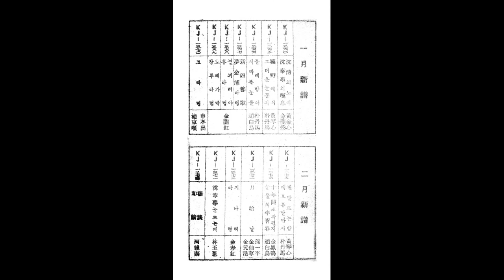옛 한국의 종교음악 11 불교음악 축원경 ㅡ 하룡남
일심 정념은~ 두위나~
봉호이~이 오 아미로다
봉호 이예이에
건곤 축원이 하오
건명 허옵시고
이 댁 가중의 금일
삼불중이 나려왔소
문전 축원 고사 덕담
정성 지성 유춘일랑 남의 댁 가중
나무 위의 동정 봉 아~하~이~
예~ 이러니 저러니
건명에두 이 댁으로만 들거들랑
밤이 되면 불이 나불겄소요
낮이 되면 물이나 맑아
물과 불은 수화상극이여
에헤루아 식경구경 겉습니다.
옥쟁반 우환이면 금장우환반인데
동검 쟁반을 대를 받쳐
임의 붓으로 떵 그린 듯이 안과야
안과태평만 오시옵소서 나한
봉호이로다 ~오 아미로다
헐지라두 건곤 이 해 집두 좋더만은
새 해 집은 목마르다
덧다놓고 와가 우악가를 이루어
우억하자 왼채는 목숨 숫자
바깥채는 창성 우엉 칭잔데
두억 창성 위루 집을 짓구
네 귀에다가 풍경 달구
건명에두 이 댁 대주 금상부인
마나님은 풍경 소리 낙을 삼고
건곤 별수를 잘 사시다 사회 그락 돌알 가면
어진 수연이 그 남자비로다 남자야
다에헤이 헤이요~ 헤나니야
에헤 얼싸~ 우아에 오 아에로다
우 아미나.

절걸립패가 고사를 지낼 때 먼저 선염불을 부르고 나서 뒷염불로 부르는 축원염불이다.

하룡남(河龍南, 1???-?)

일제강점기 하룡남 스님이 취입한 "고사덕담"(告祀德談)·"반막이"·불가 "산염불"(山念佛)·"염불" 등은 일본 빅타음반에 전한다. 그가 취입한 "극낙전"(極樂殿)·덕담·"목연경"·"반매기"·"부모은공"(父母恩功)·"불전(佛前) 성주푸리" 등은 오케음반에 전한다. 그 외에 알려진 바가 없다.

[네이버 지식백과] 하룡남 [河龍南] (한겨레음악대사전, 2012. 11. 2., 송방송)